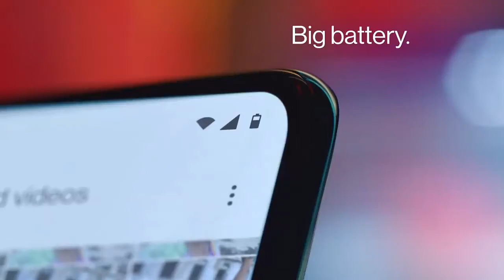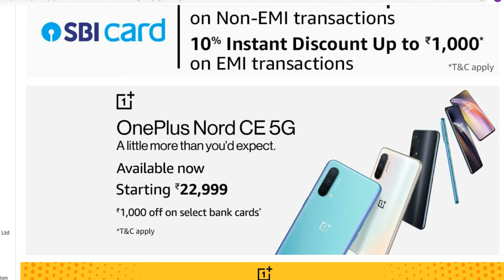Oneplus nord ce 5g full feature | Oneplus nord ce5g specifications || oneplus nord ce 5g highlights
in this video i want to share you about oneplus nord ce 5g phone full feature & higlight specification, in hind ;

tech with vivek
oneplus nord ce 5g
one plus
video

oneplus nord ce 5g (8GB ram ,128gb)
oneplus nord ce 5g (12GB ram , 256gb)